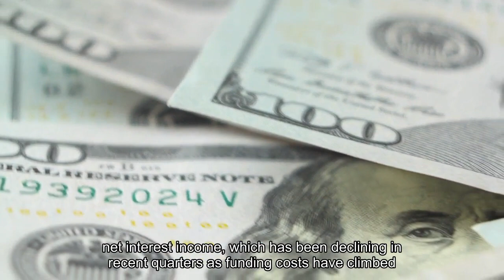Bank of America tops estimates on better-than-expected interest income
Bank of America on Tuesday reported first-quarter earnings that topped analysts' estimates for profit and revenue on better-than-expected interest income and investment banking. Here's what the company reported:Will Bank of America follow rivals in posting better-than-expected Wall Street revenue? That's one of the key questions after JPMorgan Chase, Citigroup and Goldman Sachs all topped estimates with help from trading and investment banking. Bank of America's Chief Financial Officer, Alastair Borthwick, told analysts last month to expect investment banking revenue to rise by 10% to 15% from a year earlier, and for trading results to be roughly flat. Analysts will also be focused on the bank's net interest income, which has been declining in recent quarters as funding costs have climbed along with the rise in interest rates. This story is developing. Please check back for updates.